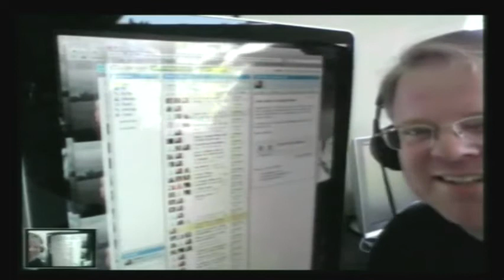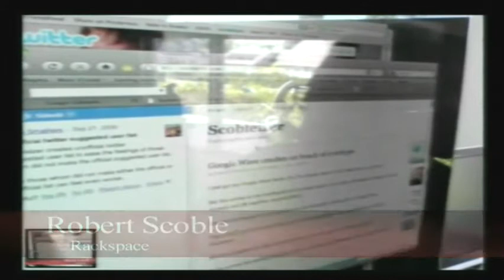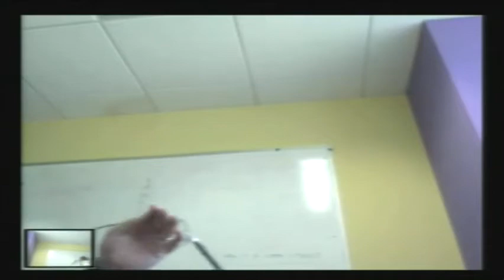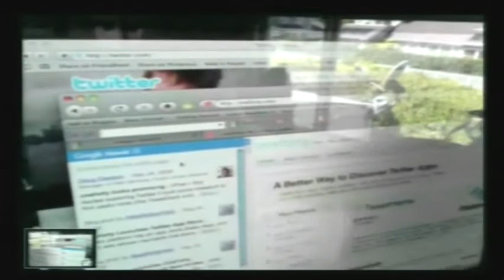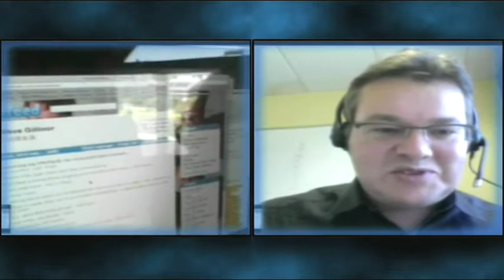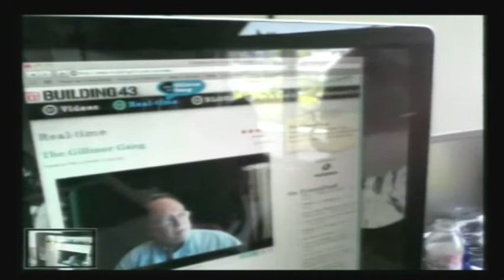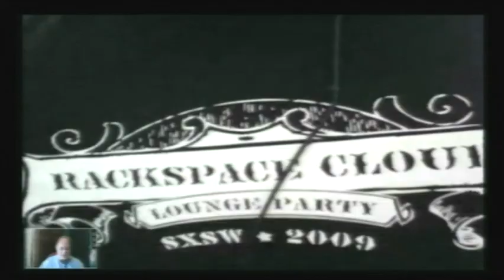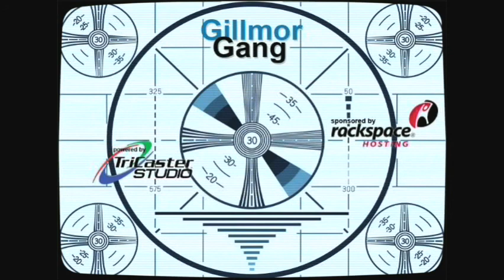Gillmor Gang 10.01.09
The Gillmor Gang — Phil WIndley, Craig Burton, Robert Scoble, and Kevin Marks — debate Google sidewiki and identity politics. Recorded live October 1, 2009.